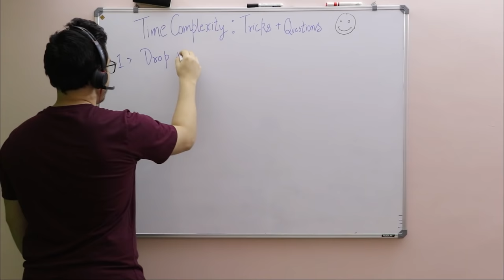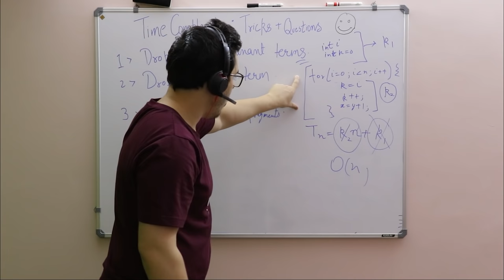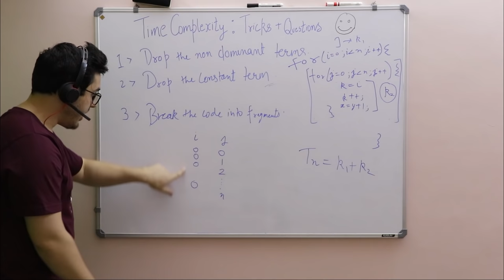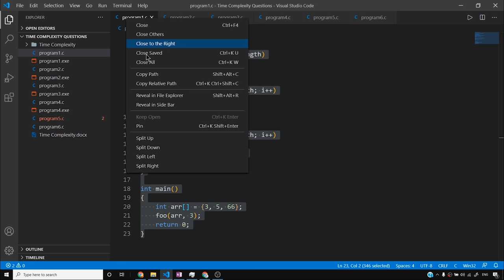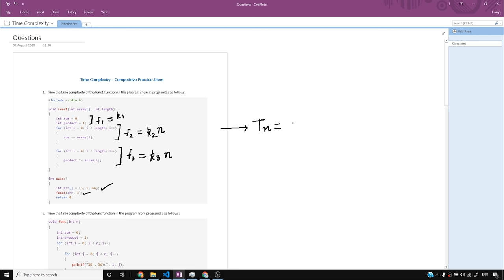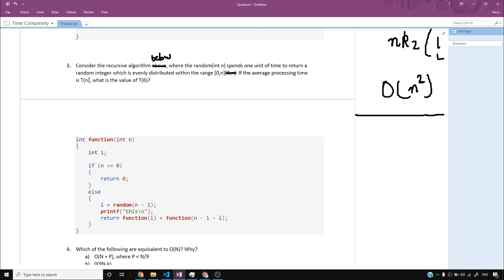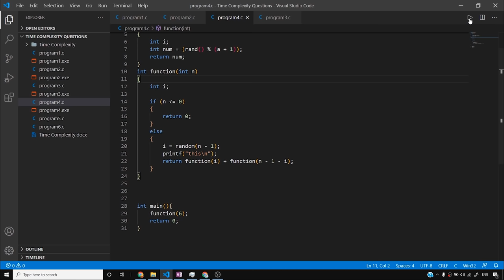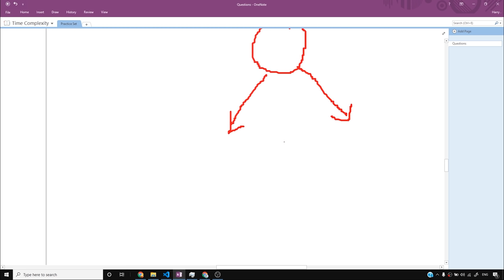How to Calculate Time Complexity of an Algorithm + Solved Questions (With Notes)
Learn how to calculate time complexity (Big O) of a program in hindi. these Data Structures and algorithm videos will walk you through the series of topics you need to learn to prepare for a placement interview